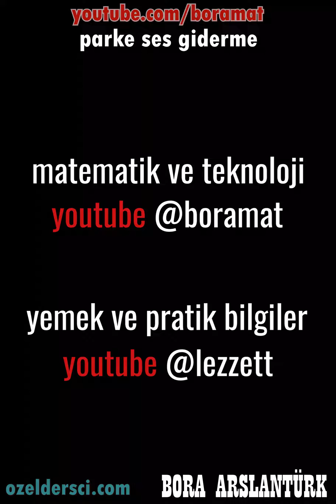Ses çıkaran parke tamiri nasıl yapılır?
parke ses sorunu çözümü
parke tamiri

youtu.be/rEyuAdL4GBc

sıradışı geliştiren sorular karekodlu döküman

youtu.be/rEyuAdL4GBc

***GRUPLARIMIZ***
TYT-AYT matematik telegram grubumuz